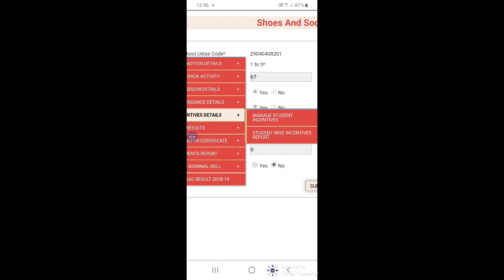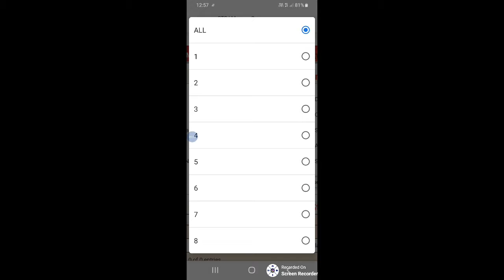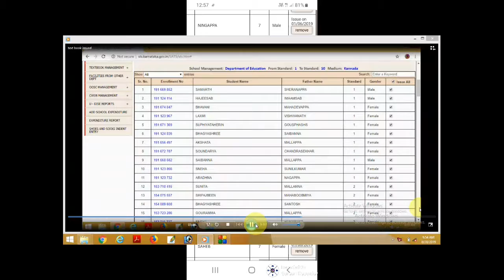ಮೋಬೈಲ ಮೂಲಕ SATS ನಲ್ಲಿ Students FreeText Books entry. ಮಾಡುವದು ಹೇಗೆ?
ಈ ವಿಡಿಯೋ ದಲ್ಲಿ ಮೋಬೈಲ  ಮೂಲಕ SATS ನಲ್ಲಿ STUDENTS FREE TEXT BOOKS Entry ಹೇಗೆ ಮಾಡ ಬೇಕು ಎನ್ನುವದನ್ನು
ತಿಳಿಸಲಾಗಿದ.